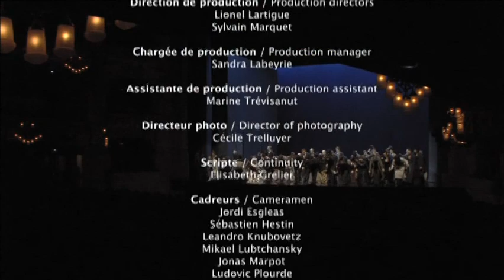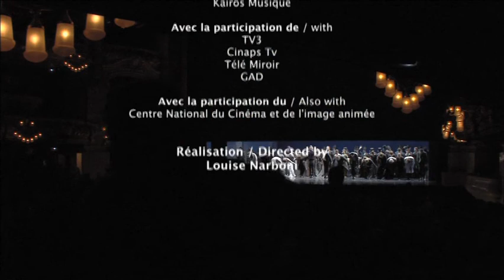Jacques Offenbach - Les contes d'Hoffmann